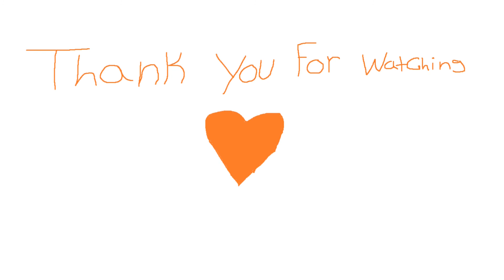The Osteo Striga Catalyst Means Unlimited Ammo | Witch Queen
I have been using and loving the Osteo Striga. It's exceptionally good for just about every activity in the game at the moment. If you have the capability of masterworking it, I would recommend doing so!